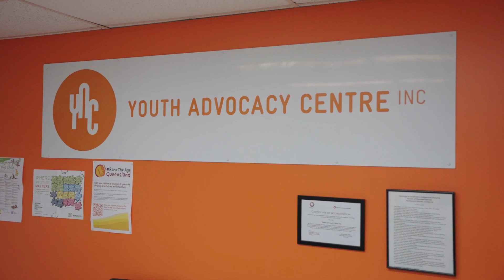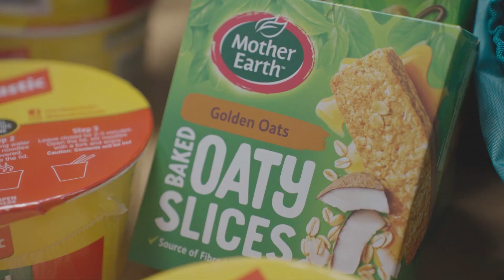Kedron-Wavell Community Grants Recipient - Youth Advocacy Centre